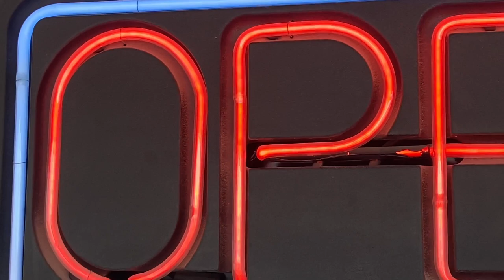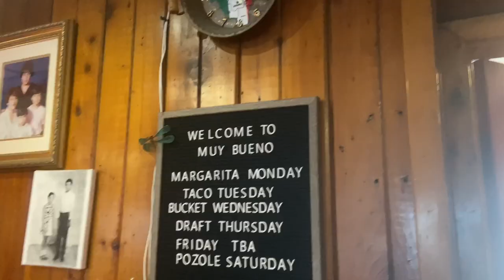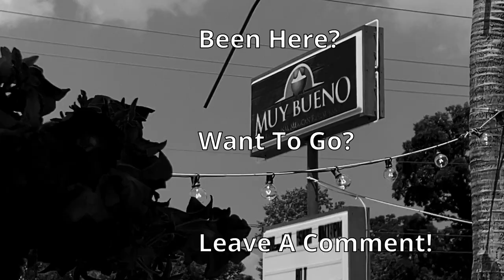Tacos, Tamales, Tequila, Take Me There!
shorturl.at/cpJU6

Join us as we check out our favorite Mexican Restaurant in Southeast Missouri.  This is Muy Bueno Mexican Restaurant in Cape Girardeau, MO!

We've been going here for many years, ever since they were located in a much smaller location.  We're big fans of this place!

The distinguishing factor of this place is the love and care that goes into the food.   From the quality of the ingredients to the way that the food is prepared, everything seems to be higher quality than most of the other Mexican restaurants that you're going to find most anywhere.  It's definitely the best that you're going to find in the Cape Girardeau area.

Everything here is great.  When ordering, you can't go wrong.  However, we almost always get tamales when we're here.

Located right off of Kingshighway, this place is definitely worth a stop the next time you're in the area!